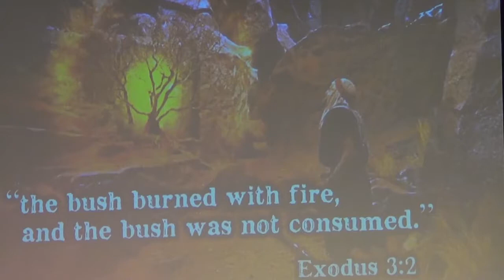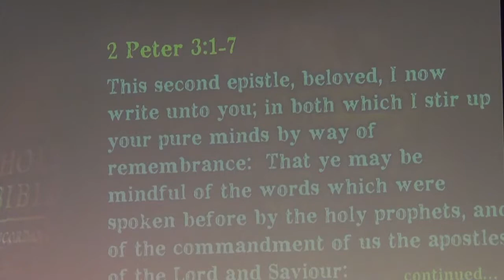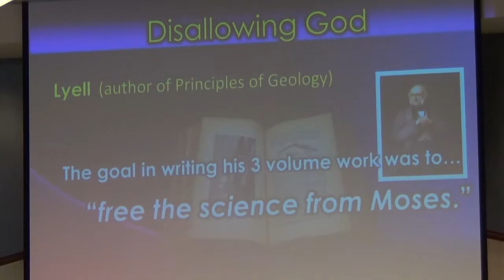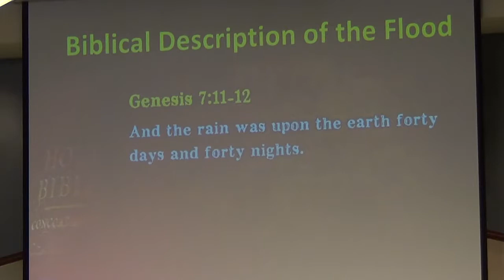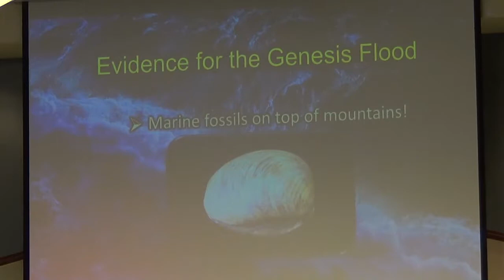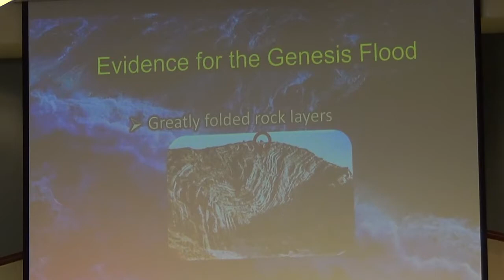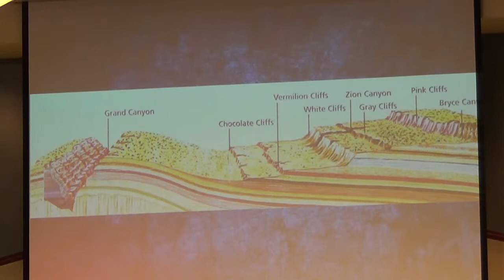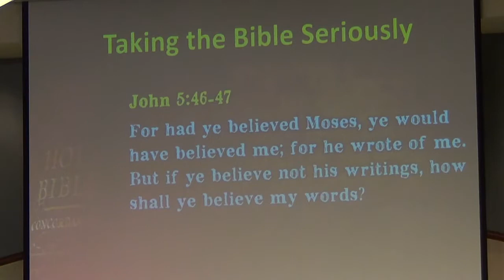06 Jay Seegert This Changes Everything The Genesis Flood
Red River Bible Conference 2018 - Session 6 - Paul McGuire  - The Globalist Deep State